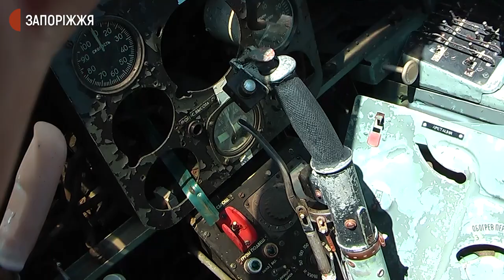На Запоріжжі планують відновити роботу центру льотної підготовки | Новини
Відновити роботу регіонального Центру льотної підготовки у селі Широкому планують у Запорізькій області. Нині він у державній власності, взяти його на баланс готова Широківська територіальна громада, каже її голова Денис Коротенко. У якому стані зараз знаходиться територія Центру льотної підготовки — дізнавалися журналісти Суспільного.